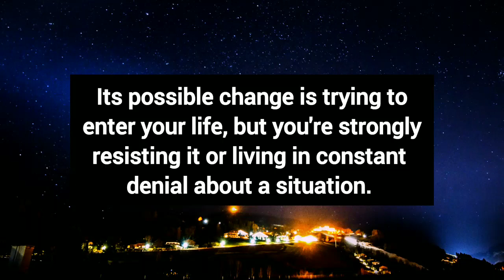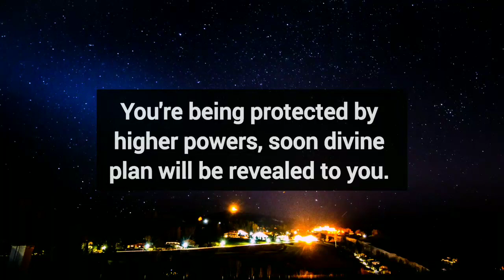Someone With Charming Nature & Lots Of Wisdom Is Entering Your Life.... This Could Be...